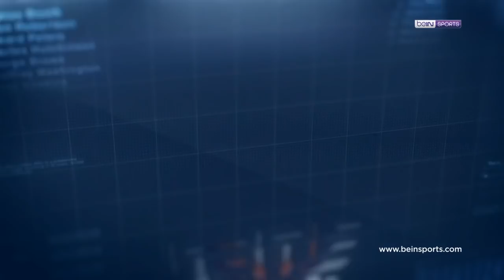Clear ile 31. Haftanın En İyi Golü: Fenerbahçe - Ozan Tufan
⚽ @ClearTurkiye ile 31. Haftanın Golü, Fenerbahçe'nin yıldızı Ozan Tufan'dan geldi!